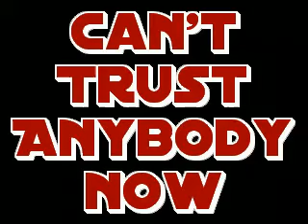Can't Trust Anybody Now (cover by Julien L.) (from Red vs. Blue Season 9 Soundtrack)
Decided to upload these again and see if people like it more. Also Season 11 of Red vs. Blue came out yesterday and I wanted to celebrate an amazing show! Thanks Rooster Teeth for supplying me with laughter and thanks everyone for watching this video.